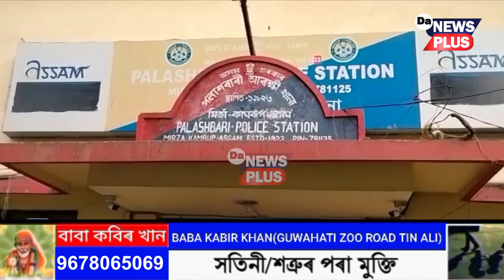দক্ষিণ কামৰূপলৈ কয়লাৰ অবৈধ সৰবৰাহ অব্যাহত